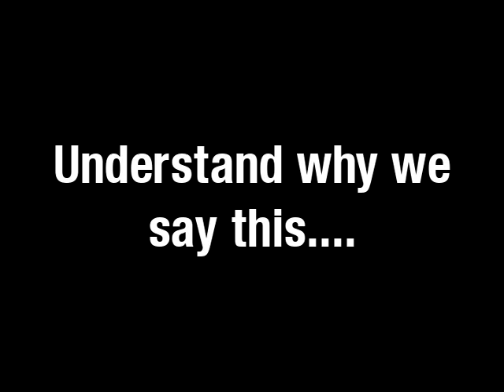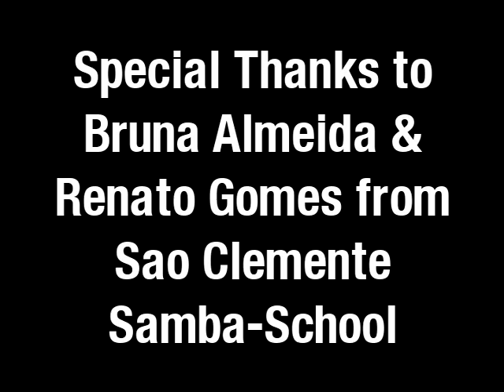UNCUT VERSION: 2011 PRACTICE OR INSIDE REHEARSAL AT SAO CLEMENTE´S QUADRA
Brazil 2011 Carnival:  What defines a good samba practice or rehearsal, as we say here in Rio.  We consider basically the vibration, great samba dancing, but above all fun! Check this out!!

Here we see what is called an "inside " or "quadra" rehearsal or practice at São Clemente Samba School.  We see both the Queen, Bruna Alemeida, the princess, and the passistas.